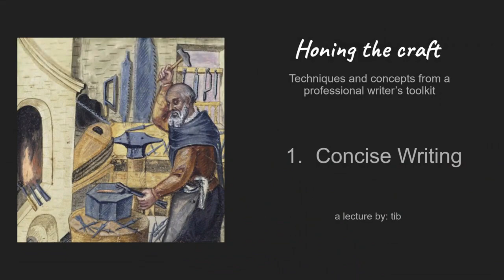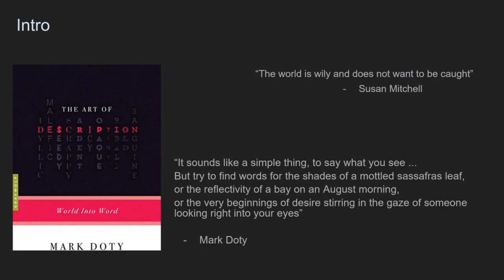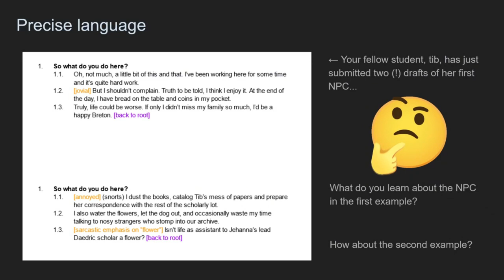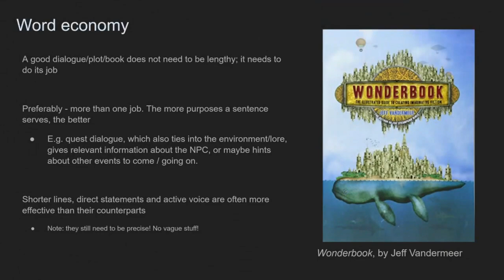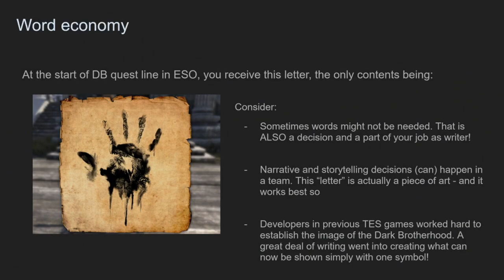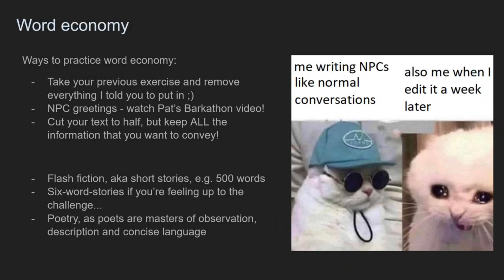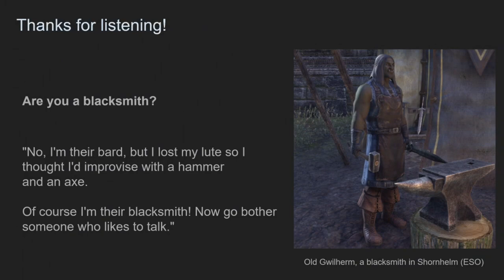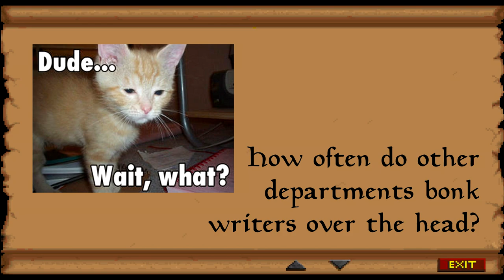Game Writing Concisely 101 - tib (Beyond Skyrim)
In this live lecture, tib (Beyond Skyrim) shows us the best methods in writing concisely and with coherent messaging, especially given our limited line space that game writers so often face. Exercises included :)

Arcane Together Modding Meeting (AToMM) is a learn-to-mod marathon where students and experienced modders alike can learn skills of varying design disciplines.